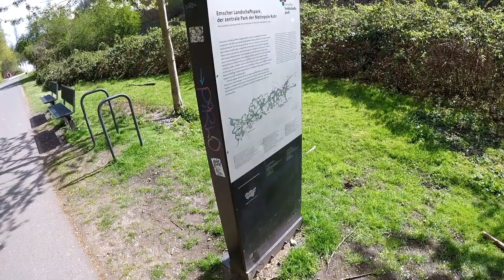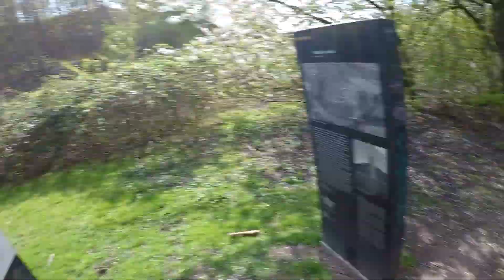Walter Rolle's 10 Halden Tour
Eigentlich wollten wir beide vor 2 Wochen eine Rennrad-Tour unternehmen, aber irgendwie fehlte uns an diesem Morgen komplett der "schnüff" dafür,  wir entscheiden uns spontan um und sind mit den Mountainbikes losgezogen, die "10 Halden-Tour" von Walter Rolle war jetzt unser Tagesprogramm.
10 Halden, von denen wir zuvor noch nicht eine einzige "erfahren" hatten sind schon eine ordentliche Anzahl und die nicht ganz 60km Streckenlänge mit dem Mountainbike auch schon ein ordentliches Stück. Wir hatten aber die Hoffnung auf einen gut zu fahrenden "Rolle"-Rundkurs mit interessanten Haldentouren und wurden auch nicht enttäuscht.

Nur die Tour an sich, ohne die Halden wäre schon eine erwähnenswerte Radstrecke durch das Ruhrgebiet, kaum Straßenverkehr, überwiegend gut ausgebaute Bahntrassen, Rennradtauglich, auch mit "by the way"-Zielen, wie dem Nordsternpark oder der Zeche Zollverein garniert, die man ohne großen Umweg auf diesem Kurs auch noch hätte mitnehmen können. Mit den Halden kommt man etwa auf 560 Höhenmetern, eigentlich gar nicht so viel, aber diese Höhenmeter erobert man sich auf ziemlich steilen Rampen, daher ist hier etwas Kondition gefragt. Alle Abfahrten sind frei von Drops, Kickern, Anliegern oder sonstigen sportlichen Einbauten und daher für jedermann fahrbar, gute Bremsen vorausgesetzt. Natürlich kann man auf einigen der gefahrenen Halden auch ganz anders den Berg herunter, wir haben einige ordentliche Trails gesehen, aber diese Runde hier beschränkt sich auf das konditionelle beim Uphill und glattes Rollen beim Downhill. Macht aber auch Spaß.

Gekrönt wurde die Tour durch einen unglaublichen Zufall: Walter Rolle himself frollte uns quasi unterwegs über die Füße, er war gerde beim Trail-Scouten und hat uns dann spontan über zwei der Halden begleitet. Er ist durchgeimpft, wir haben Abstand gehalten, war also kein Problem. Das war dann sozusagen das I-Tüpfelchen auf einen denkwürdigen Tag und eine bemerkenswerte Strecke, die von uns 10 von 10 Punken bekommt. Selten haben wir eine zurückgelegte Wegstrecke so bewusst wahrgenommen, von vielen der Halden aus konnte man die andernen Halden sehen, auf denen wir schon gewesen sind und so die Weite dieser Rundstrecke optisch erfassen.
Definitiv ein absolutes Highlight, lieber Walter, unser Kompliment für diese Radsport-Delikatesse!